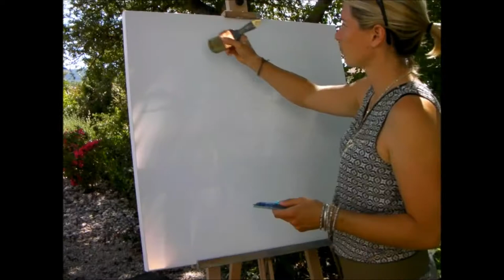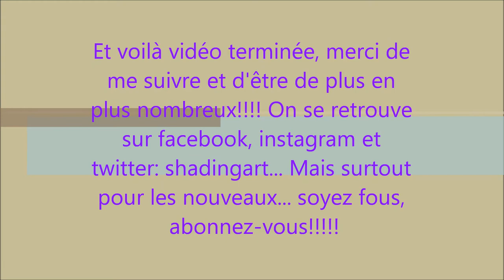Apprendre a faire une peinture abstraite video YouTube HD shadingart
Bonjour, je créé des tableaux abstraits ou contemporain à l'acrylique sur toile lin et châssis à clef principalement des grands formats. J'utilise des  brosses larges, un couteau et des éponges.. Je peins beaucoup avec des couleurs vives et quelquefois en noir et blanc.